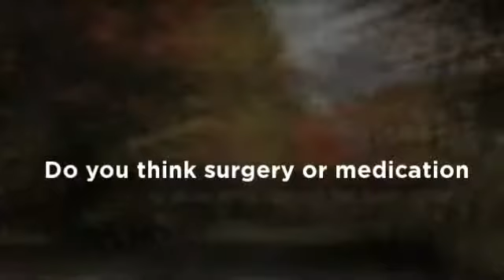Naperville, IL Low Back Pain Relief - Dr. Joseph Serpe, DC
Dr. Joseph Serpe, DC
651 Amersale Drive
Suite 109
Naperville, IL 60563